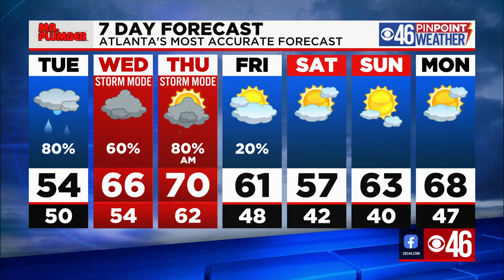CBS46 Noon News Update: 3/16/21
Georgia Tech COVID case ahead of NCAA tournament | Crowds get vaccinated | Moderna announces first kid vaccines | Lawmaker pushes to expand marijuana